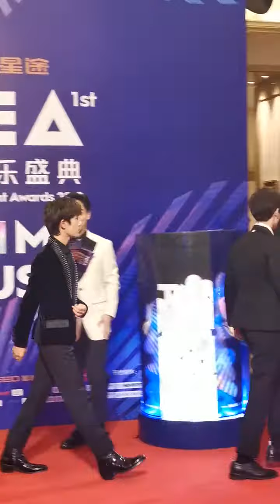TFBOYS透露TMEA盛典表演曲目 期待今晚三小只的精彩表演